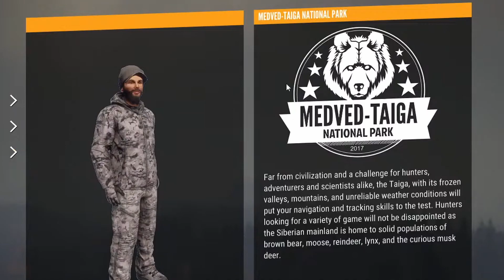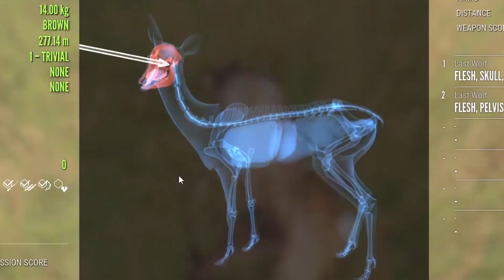Last Wolf Berburu Anak Meme Psatir